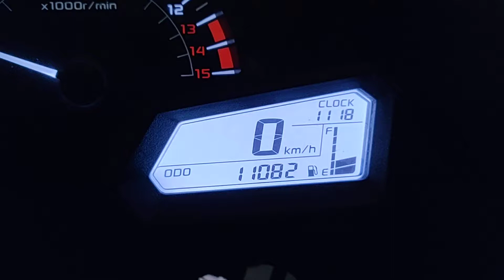Ninja300 Instrument Cluster LCD Flicker